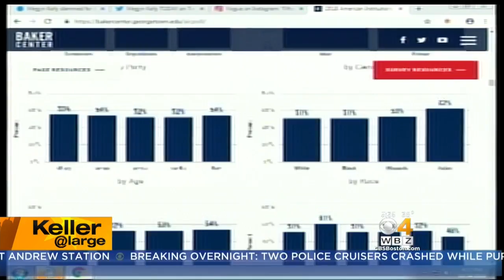Keller @ Large: New Survey Shows We Just Can't Get Along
Which institutions do we trust and distrust the most?